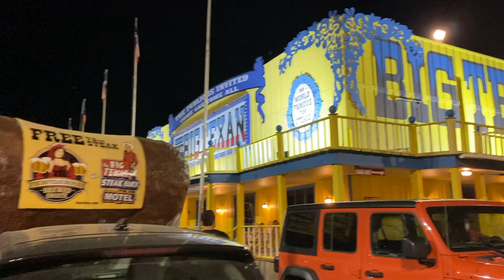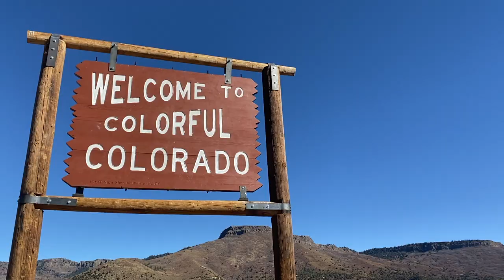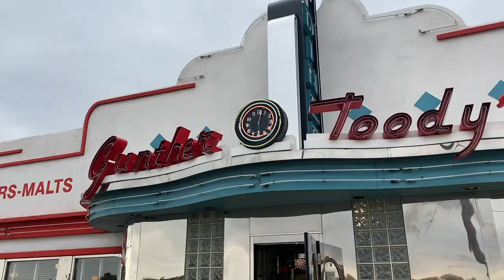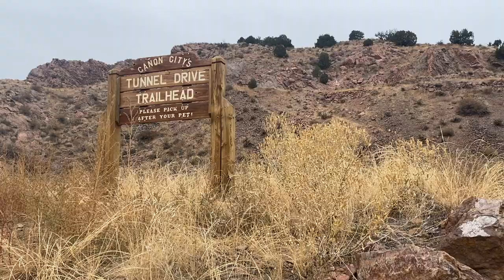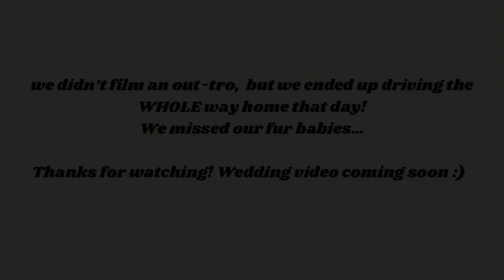Our EPIC honeymoon in Colorado Springs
Come crash our honeymoon ;)

But for real though, our honeymoon was AMAZING.  We road-tripped to Colorado Springs from Austin, Texas, and the drive was just as fun!  We highly recommend road-tripping versus flying if possible.  More time to jam out to some goodies :)

Anywho, hope you guys enjoy this video!  I know it was a little choppy, but we tried to film as much as we could.

xx